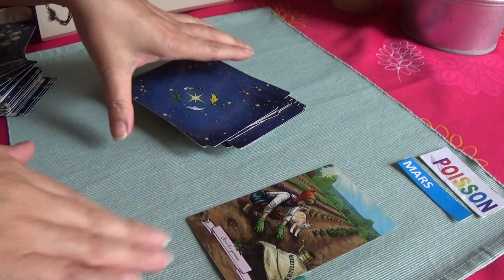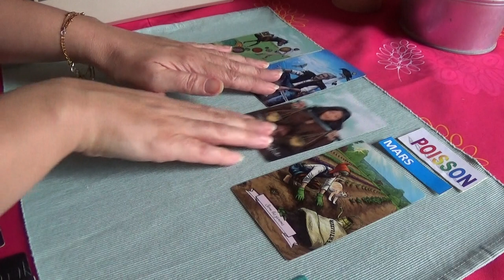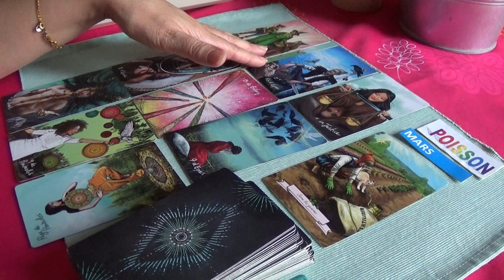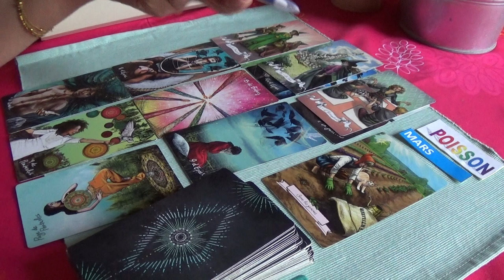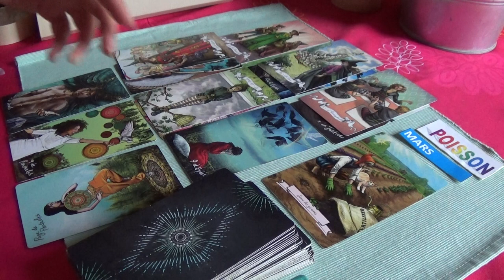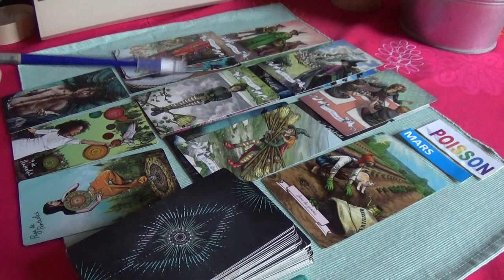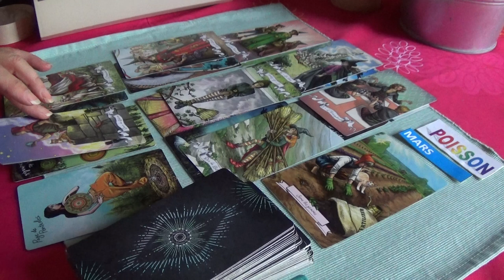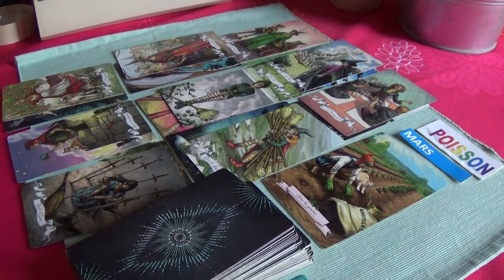MARS 2022 POISSON